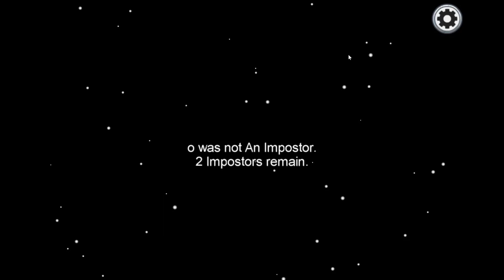Blue is Sus: Among Us Episode 1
Blue is Sus, no doubt its blue.

There Will be sound in the next video.